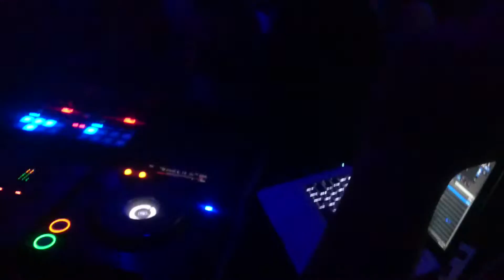Dj Felipe Azevedo- Pretin (Flora Matos)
Dj Felipe Azevedo em Beleleu Bar Sorocaba